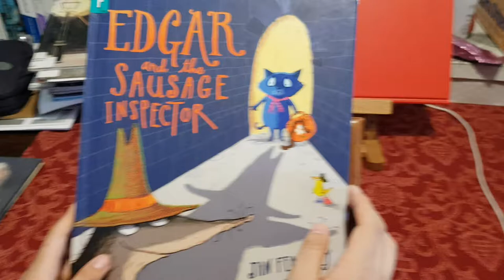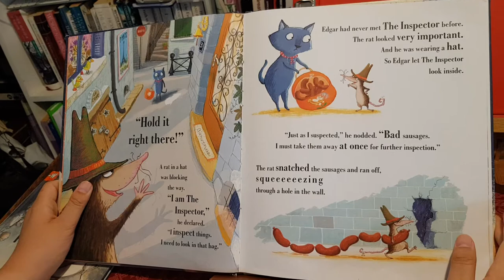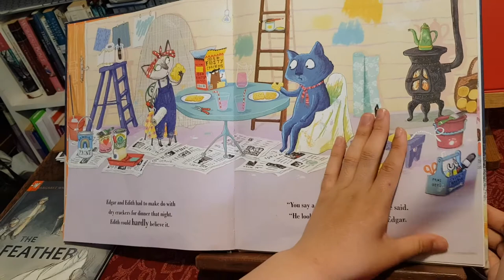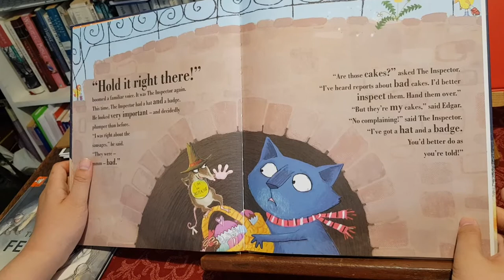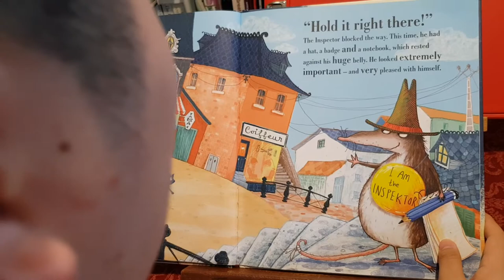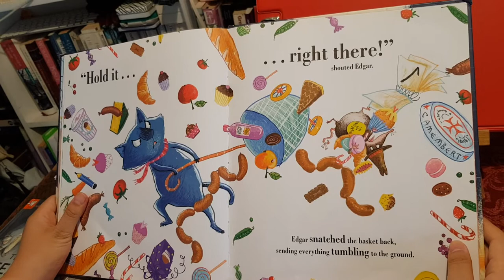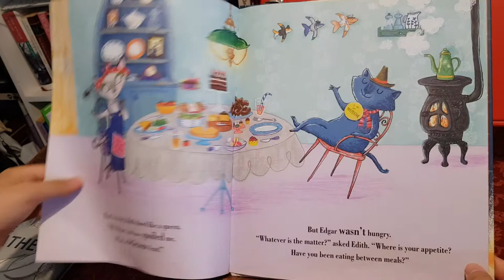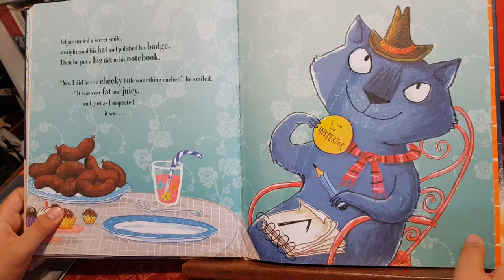'EDGAR and the SAUSAGE INSPECTOR' Read Aloud